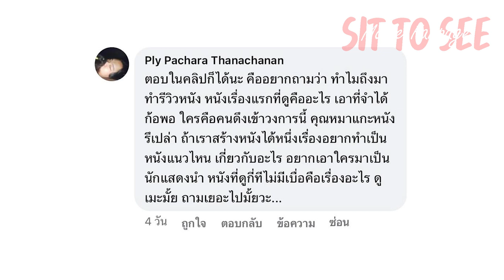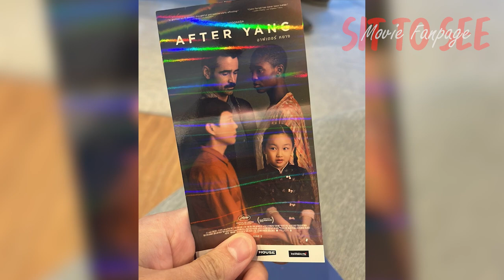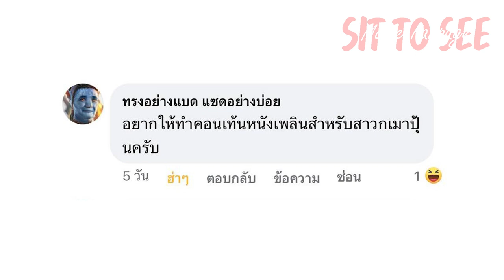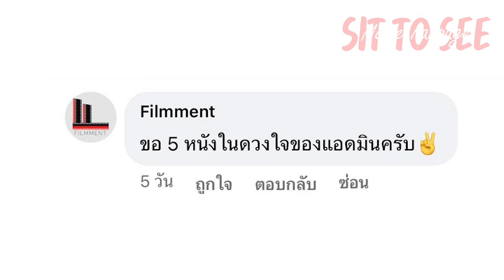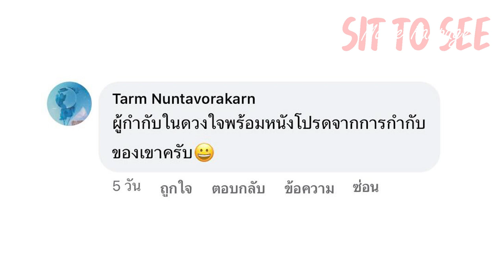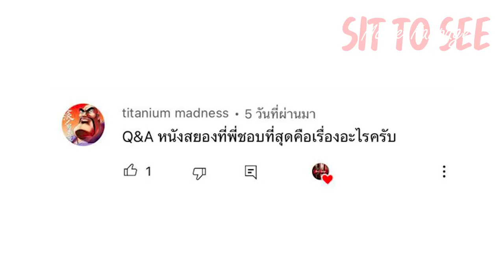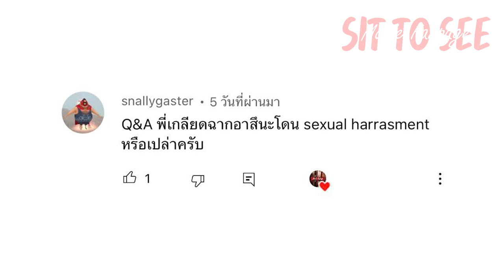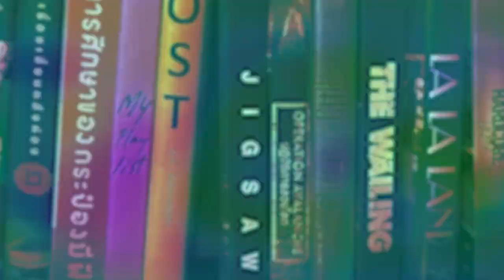ถามมาตอบไหม? | SitToSee's Q&A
ขอขอบคุณผู้ติดตามทุกท่านที่ทำให้เรามาถึงจุดนี้ได้😊🙏

*บุคคลที่เรากล่าวถึงในคลิปนี้💗
แอดเก็ท เพจเก็ทนะเดอะมูฟวี่
พี่อะไรสักอย่าง(โทดทีครับผมจำชื่อพี่ไม่ได้😅) @Filmment

*คลิปวิดีโอที่กล่าวถึงในคลิปนี้